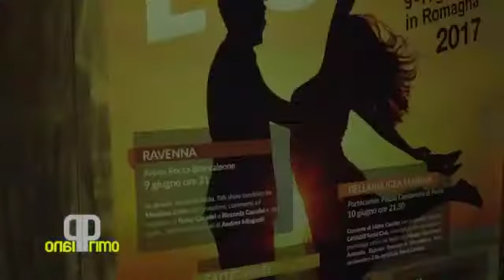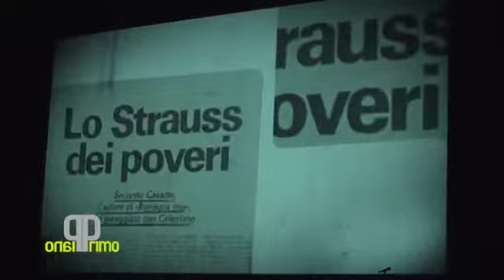L’Emilia-Romagna celebra il liscio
Con la tre giorni de ‘la notte del liscio’ lo scorso fine settimana l’Emilia-Romagna ha celebrato il suo popolare ballo.